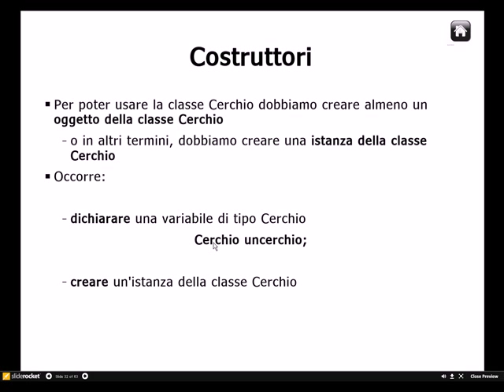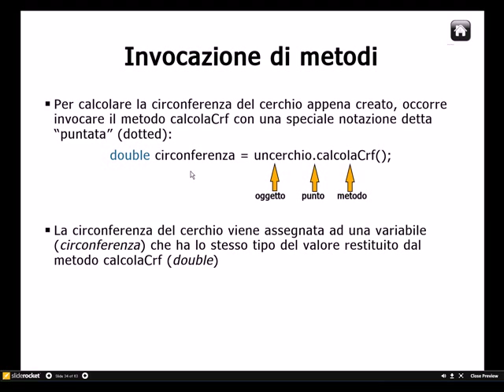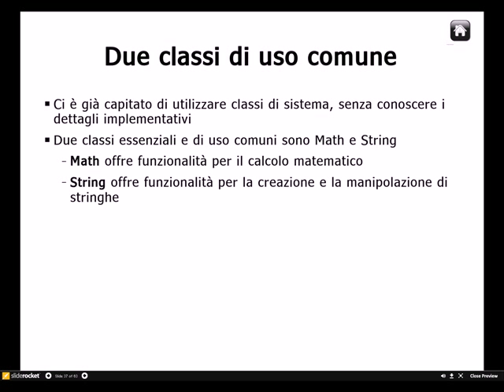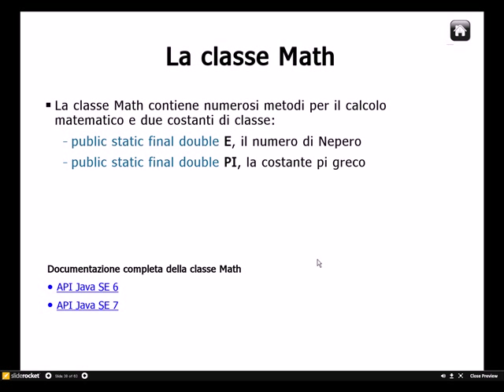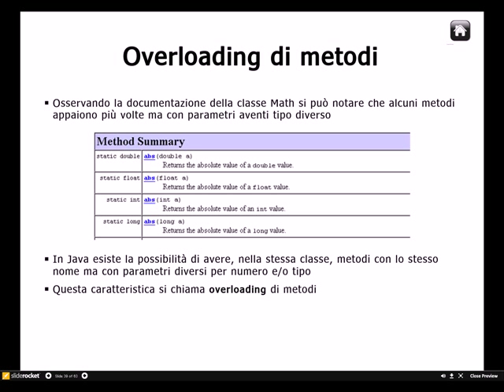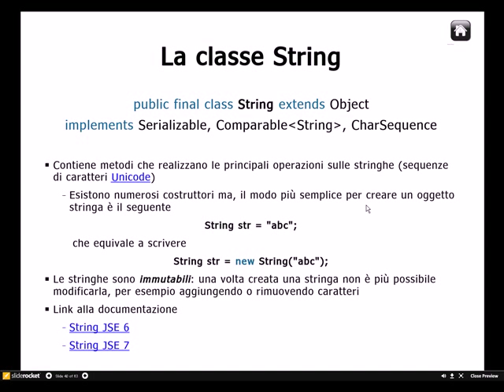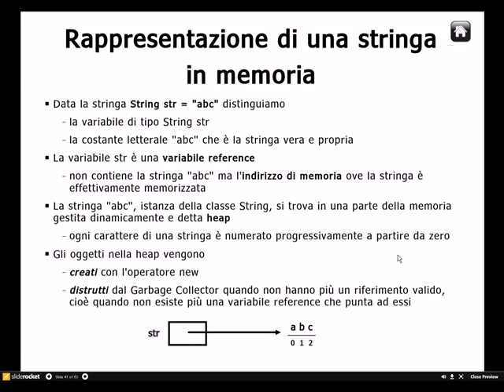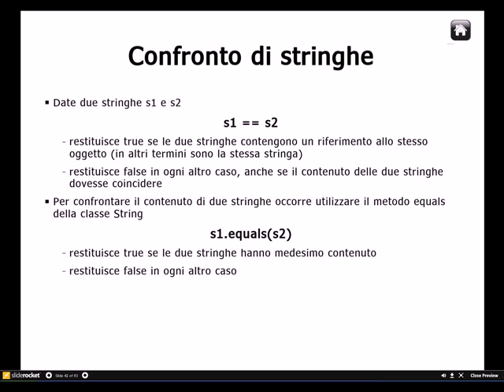Usare classi Java - Lezione 3 Parte 2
La lezione mostra come sia possibile usare classi Java di sistema o create da altri programmatori all'interno dei nostri programmi. La seconda parte riprende alcuni concetti affrontati nelle lezioni precedenti e mostra come usufruire dell'interfaccia pubblica delle classi. Vengono presentate le class System, Scanner, Math e String. Viene spiegato il concetto di overloading di metodi.